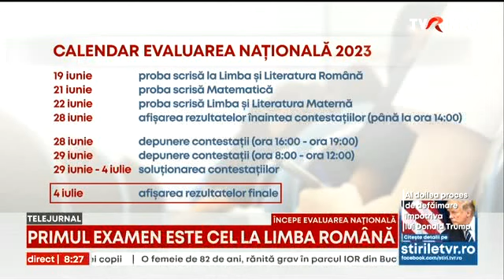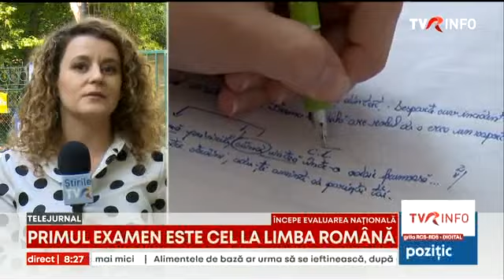Evaluarea Naţională începe astăzi cu proba scrisă la limba şi literatură română.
Peste 161.000 de absolvenţi de clasa a VIII-a s-au înscris pentru această sesiune. Examenele încep la ora 9.00, iar candidaţii vor avea la dispoziţie două ore pentru a rezolva subiectele. În acest an, admiterea în liceu se bazează exclusiv pe media obţinută la Evaluarea Naţională.